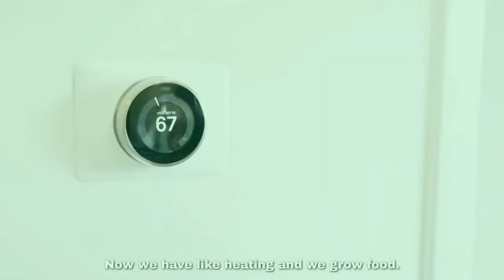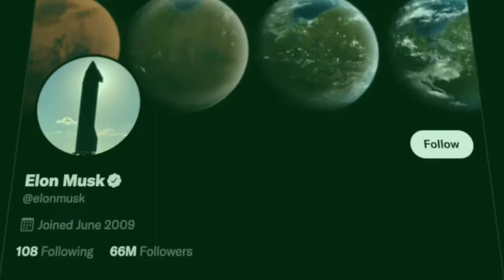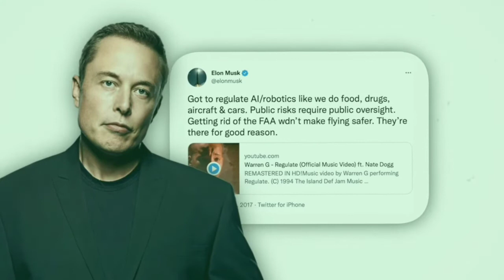"I TRIED TO WARN" - Elon Musk's LAST WARNING For Humanity! (2022)